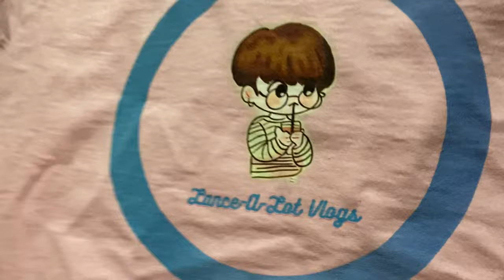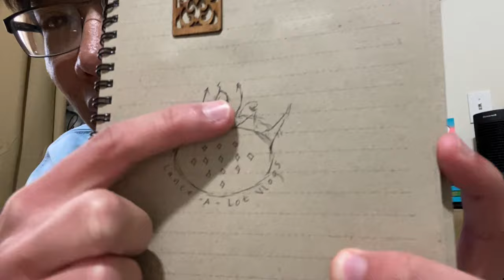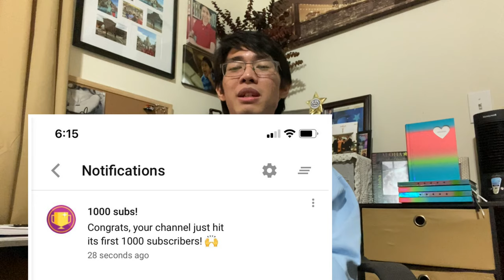Unboxing My First Official (TREASURE/BLACKPINK-Inspired) Lance-A-Lot Vlogs Merch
upcoming videos:
- treasure photocard haul
- first sorting/organizing binder video
- treasure MMM music video reaction
- lake george vlog
- another blackpink the album unboxing video
- unboxing treasure first step chapter three albums
- unboxing enhypen debut album